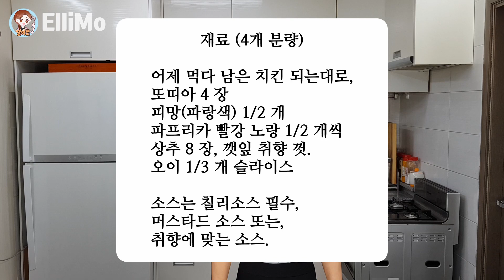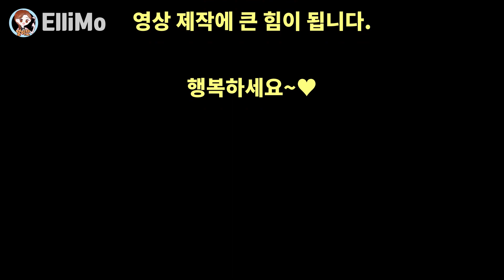[엘이모/ElliMo] 상큼한 채소가 한가득~ 치킨 또띠아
남은 음식!  냉장고 채소가 시들어갈 때 쯤~
간단하게 간식으로,  한 끼 식사로도 충분한 또띠아를 만들어 보았습니다.
채소의 아삭한 식감에 싱그러움과 고기로 단백질 보충까지~
여름철 입 맛 없을 때, 요리하기 귀찮은 날~
든든하게 뱃속도 채우고, 간단하게 한 끼 해결드립니다~^^
계속되는 더운 날씨에 건강 주의하시고 행복하세요~